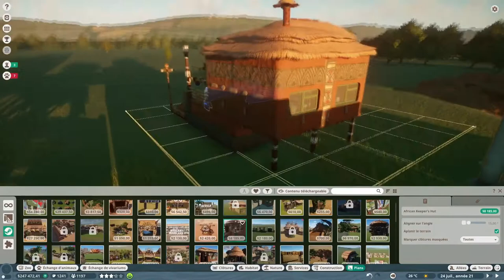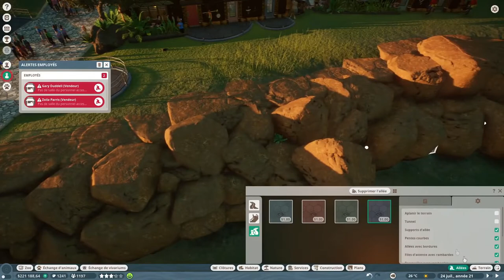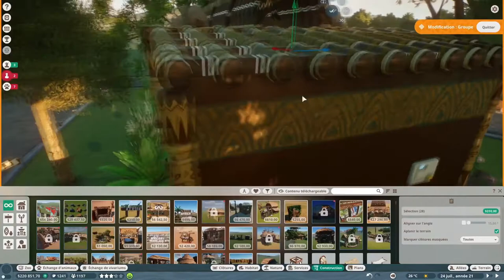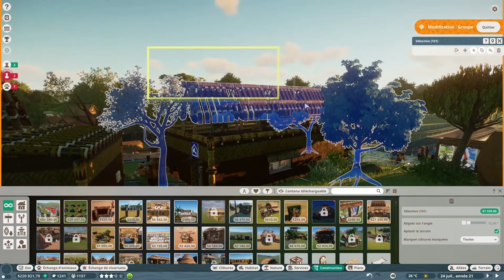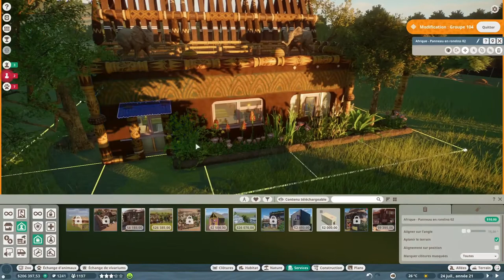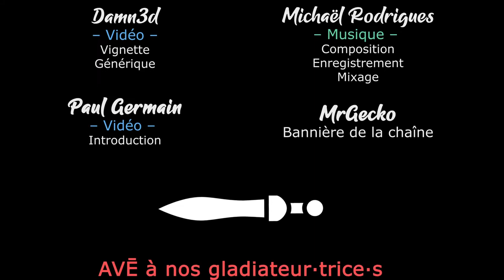[FR][MrGecko] Planet Zoo - Ep08 - Village des soigneurs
- Ardarin
- Broudaff
- Célestin
- Inaru
- KeliteBoy (HG)
- Le Comte Amin
- Mallevin
- Papillote
- Poslovitch